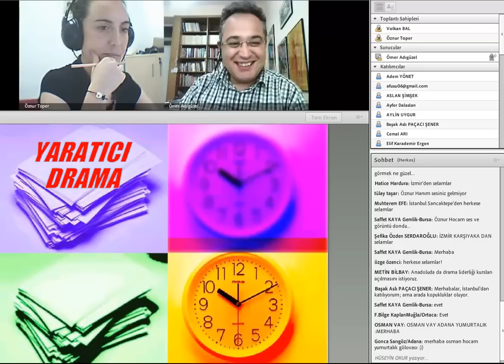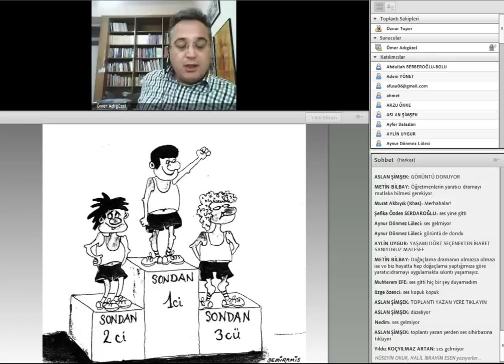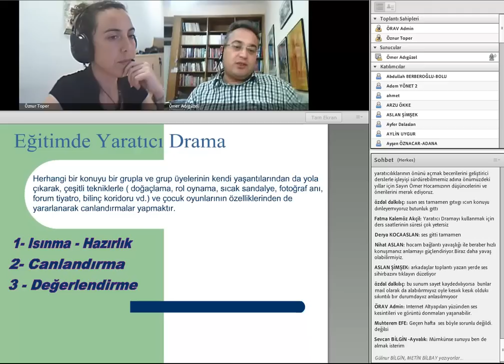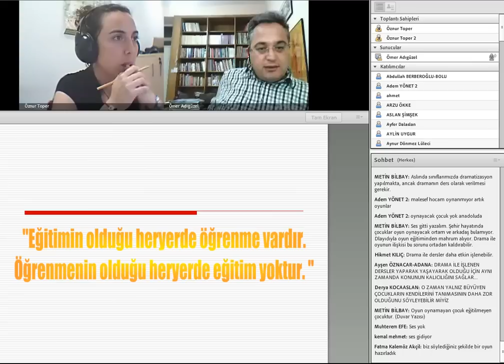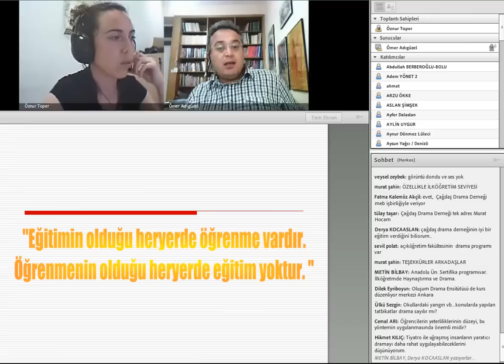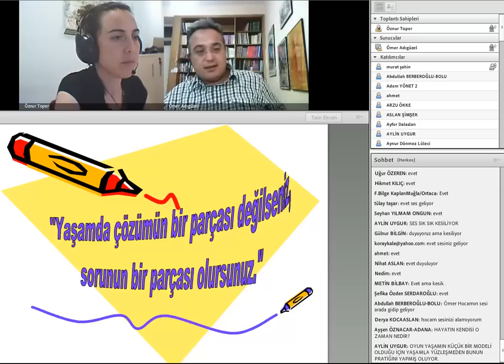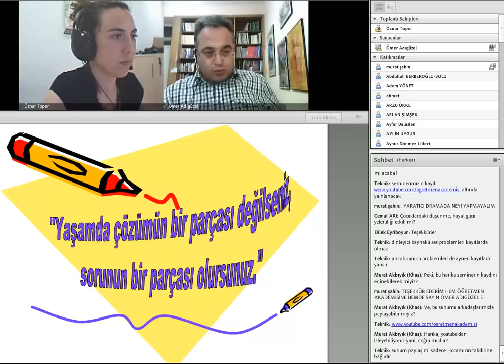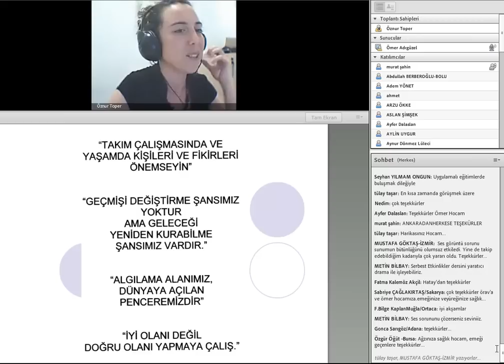2012.05.23 e-Seminer Ömer Adıgüzel -Eğitimde Yaratıcı Drama-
ÖRAV e-Seminer Ömer Adıgüzel -Eğitimde Yaratıcı Drama-